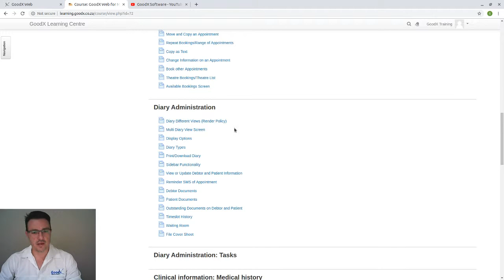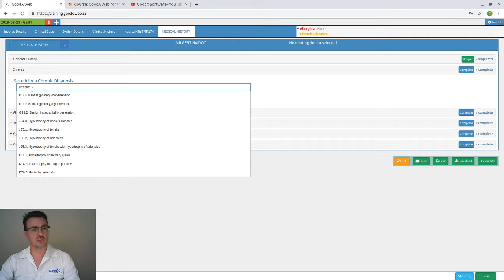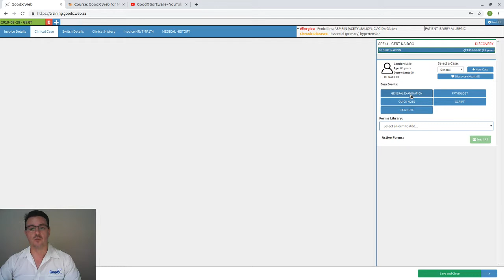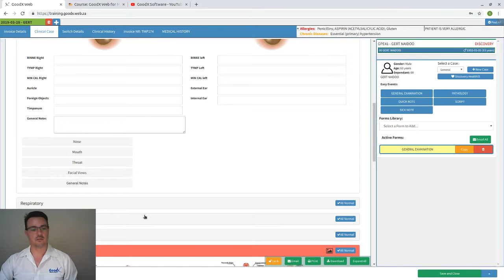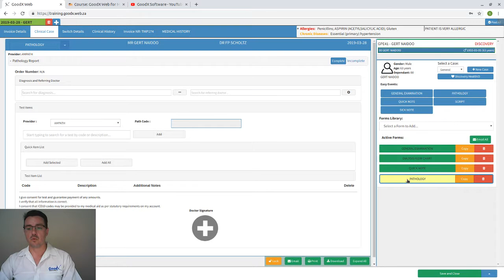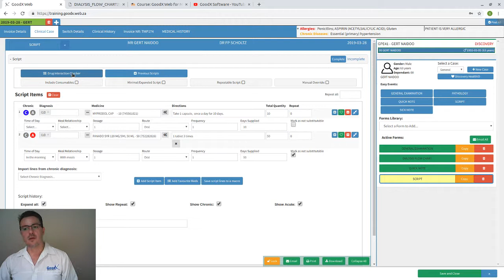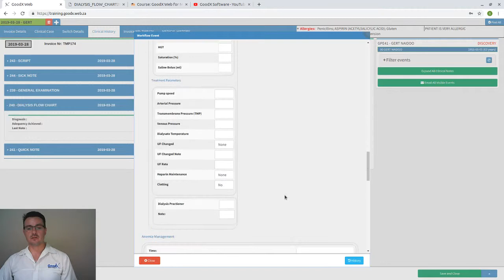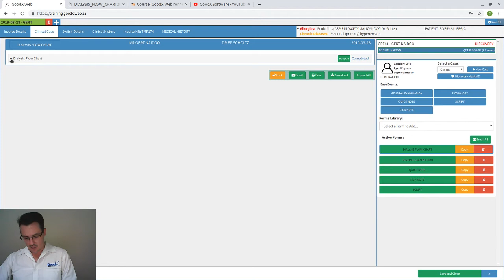GoodX Web - Clinical Information Fundamental Training (28 March 2019)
Welcome to our webinar on Fundamental Training in GoodX Web!

In this video, we will focus on Clinical Information.

Topics to be discussed in this video:
- Clinical Case button on Booking.
- Medical History tab:
  - General History,
  - Chronic,
  - Allergies, and
  - Warning message.
- Clinical Case tab:
  - GPE.
  - Script.
  - Sick Note.
  - Quick Note.
  - Referral Letter.
  - PDF Report.
- Email/Print Forms.
- Clinical History tab.
  - Easy Events Set Up: Settings - User Entity Settings - Easy Events -
     Save.
  - Settings - User Entity Settings - General Settings - Enable Clinical
    button on Bookings - Pick an Event - Save.
- C on the booking.

If you have any questions, please leave them in the live chat and we will answer accordingly, or wait for our Summary with a Q&A session at the end of the day.